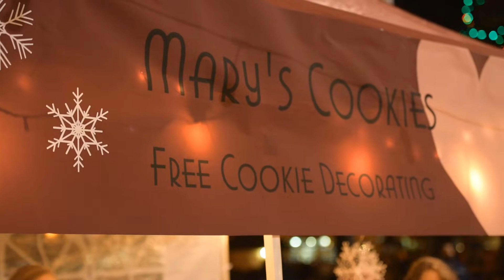Christmas at the Park!